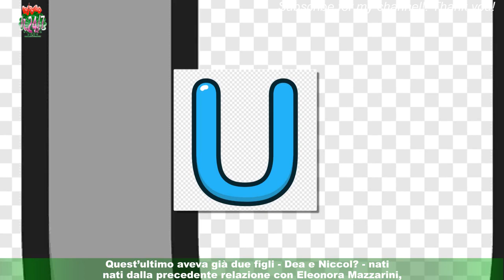Uomini e Donne, Vittoria Deganello è mamma: 'Non vedo l'ora vivere la mia vita insieme a te'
Martedì 25 aprile 2023 Vittoria Deganello è diventata mamma. Su Instagram, l'ex volto di Uomini e donne ha postato il suo primo scatto con la bambina e nella didascalia ha scritto di non vedere l'ora di vivere la sua vita insieme alla piccola.La bambina è il frutto di un breve flirt amoroso tra Vittoria e l'ex calciatore della Lazio Alessandro Murgia (fratello dell'attrice Nicole, recentemente concorrente del GF Vip). Vittoria Deganello in passato ha partecipato a Uomini e Donne in veste di corteggiatrice: la giovane arrivò nella trasmissione per un incontro al buio quando sul trono era seduto Mattia Marciano,